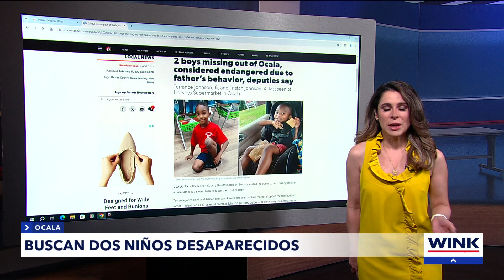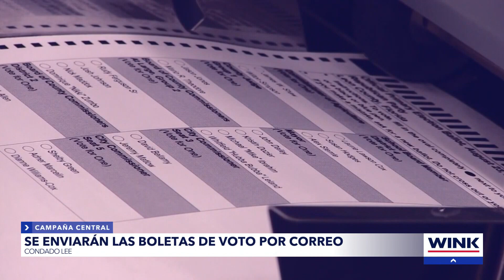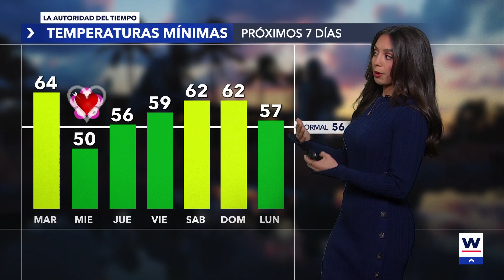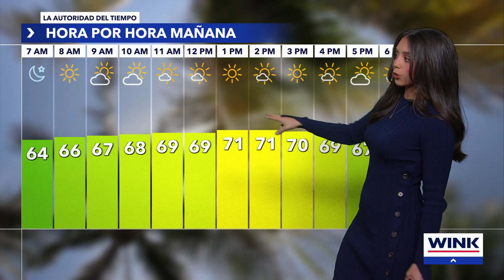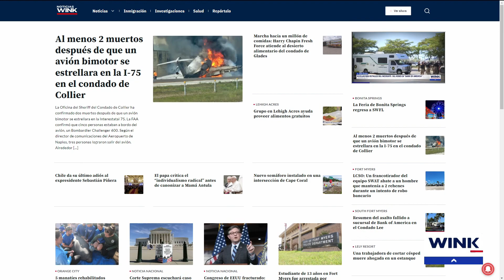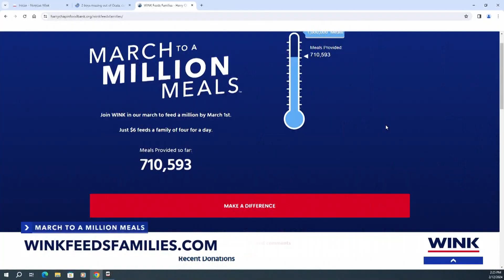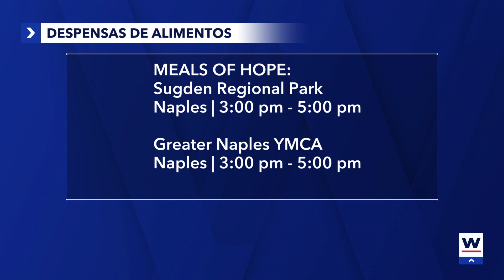Noticias WINK February 12